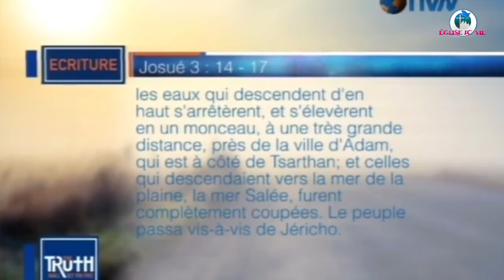l'Eternel qui dirige les pas de l'homme Philip Banda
EJCVIE RévérendJeanFélixNsasi C'est un piège pour l'homme que de prendre à la légère un engagement sacré, Et de ne réfléchir qu'après avoir fait un voeu.…